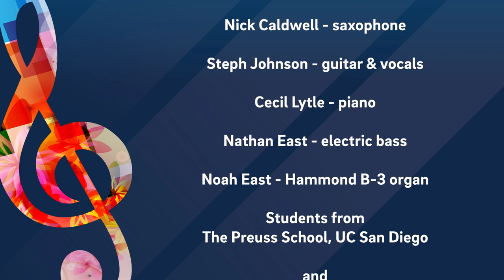Still We Rise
"Still We Rise" is a concert celebrating American diversity in music and the legacy of UC San Diego Professor Emeritus and pianist Cecil Lytle. This year’s program celebrates both the 25th anniversary of the Lytle Scholarship and the establishment of the Cecil Lytle Endowed Chair in African and African American Music. The concert features music and poetry from the African American experience. [5/2022] [Show ID: 37564]